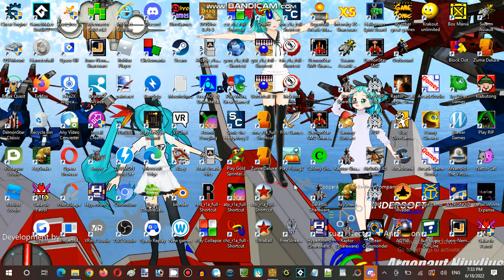Saturday Anime Night Time Streaming Hour at Anime, Vocaloid, & Utau RP Establishment 04 Part 01